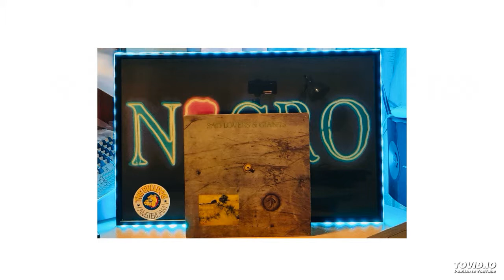Sad Lovers & Giants - 5050 (12" vinyl)